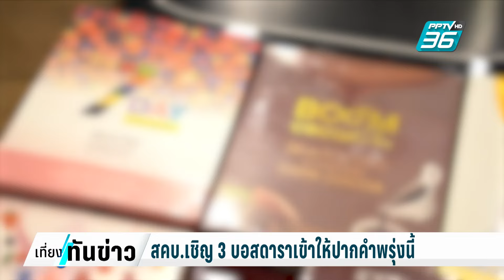"สคบ."ไม่ยอม"บอสพอล"เลื่อนแจง ส่งไม้ต่อ ตร.เอาผิด | เที่ยงทันข่าว | 16 ต.ค. 67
วันนี้สำนักงานคณะกรรมการคุ้มครองผู้บริโภค หรือ สคบ. ทำหนังสือเรียกนายวรัตน์พล วรัทย์วรกุล หรือ บอสพอล ผู้บริหาร บริษัท ดิไอคอน กรุ๊ป เข้ามาชี้แจงข้อเท็จจริง ถึงการประกอบ ธุรกิจ แต่ปรากฏว่า เมื่อถึงเวลานัดหมายบอสพอล กลับไม่มาตามนัดหมาย ขอต่อเวลา แต่ สคบ.ไม่ยอม เตรียมส่งไม้ต่อตำรวจเอาผิดที่เบี้ยวนัด